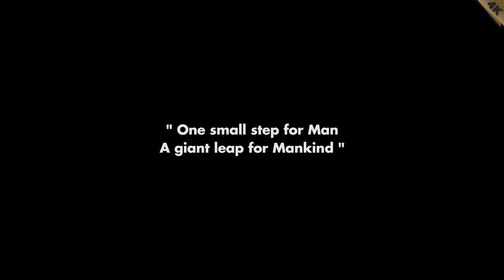An almost Full Moon through a Schmidt-Cassegrain Celestron G8 Telescope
Today marks the 50th aniversary of the moon landing by the NASA's mission: Apollo 11, the first time that Man step foot on another planet/satelite.

This is our small contribute to celebrate the event that took place in 21st of July of 1969.
In this video we use for capturing those incredible shots, a Schmidt-Cassegrain Celestron G8 telescope, using in some close up shots a help of a Barlow 3x Lens, a Manfrotto 475B Tripod with the Manfrotto 410 Gear Head and a Sony A7s Full Frame Mirrorless camera using a T-Ring 1.25" Adapter with an E-Ring for Sony's mount and of course, the 300MB Angelbird's SD Fast Cards.
Enjoy it! That's not something that we see everyday...

FocusAG is a Youtube and Patreon channel in 4K, with contents about traditional and modern darkroom photography and equipment, based in Azores Islands - Portugal, which tries to reunite all information about shooting and working in the analog darkroom film world with some help of the digital era technology.

Note: All the video images presented on this channel are property of the FocusAG Project, so they are not allowed to be tampered or divulge without direct link to this channel and photography project.

Please visit and support us:
- focus-ag.blogspot.pt